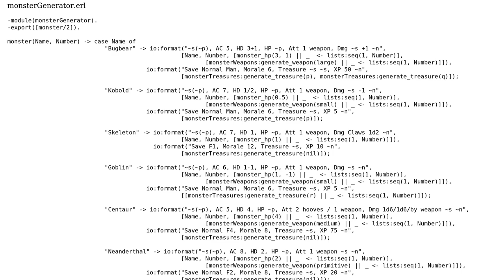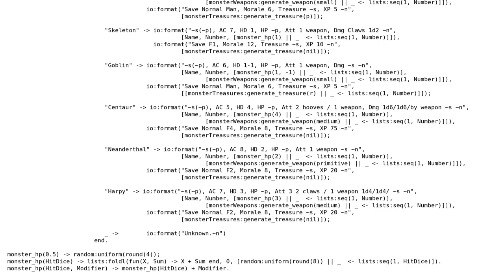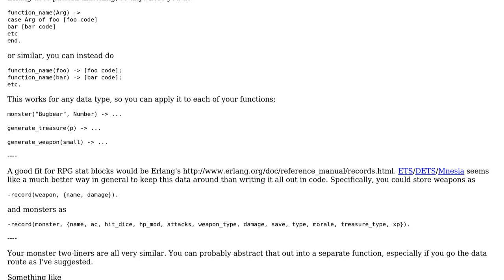Code Review: Erlang code that generates text output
With thanks & praise to God, and with thanks to the many people who have made this project possible! You are responsible for your own actions.